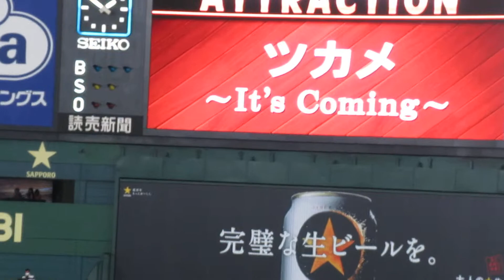2021年4/4【ヴィーナス・試合前ダンス「ツカメ～It's Coming～」】●ジャイアンツ公式マスコットガール!!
★他にも2021年4/4・5/15・5/16・6/6・10/2・10/3・10/13・10/14・10/16・10/23の東京ドームや9/1・9/2の京セラドームでのヴィーナス・ダンス＆パフォーマンス映像も公開中です♪